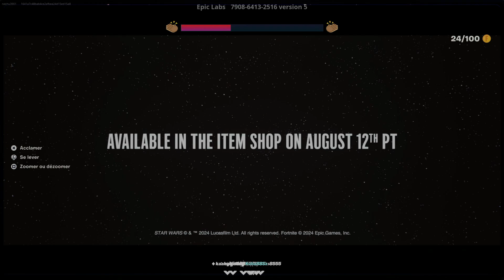Absolute Doom fortnite vous êtes prêts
rejoint nous sur discord et tiktok raichu3901,
sur snap : raichu3901 ,jennyca01590.